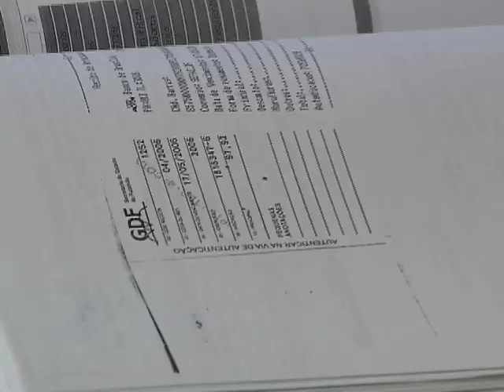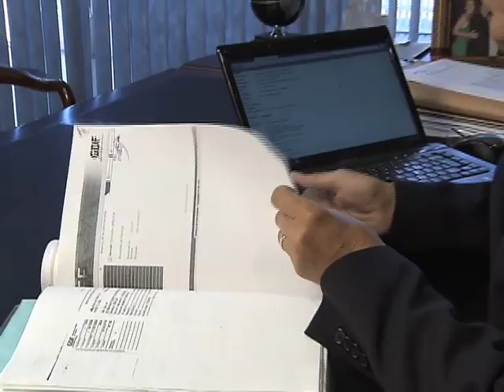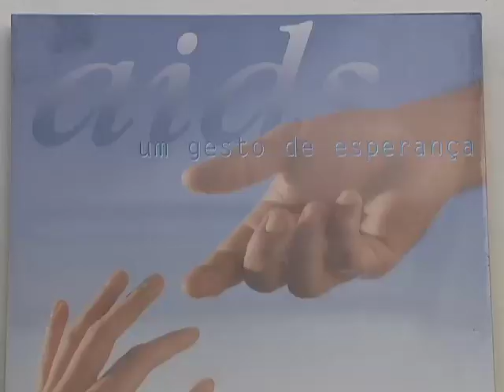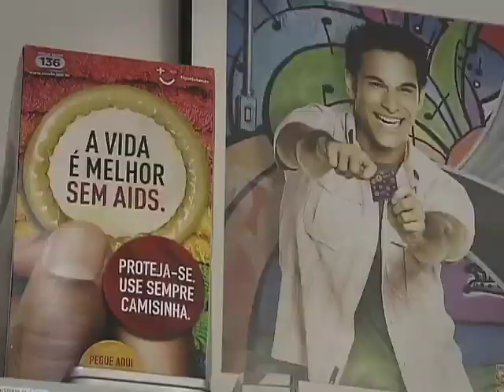Repórter Justiça - Cura da AIDS (06/09/14) (3/3)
No Brasil, mais de 700 mil pessoas têm o vírus HIV. O dado é do Ministério da Saúde. Outro número divulgado pelo órgão é a quantidade de infectados que não sabem que têm a doença: 150 mil brasileiros. Há uma grande expectativa em torno das pesquisas para tratamento do vírus e esperança na cura da doença. Leia a íntegra da sinopse